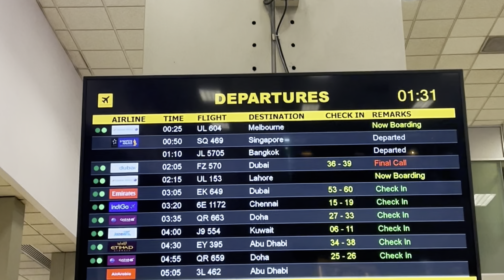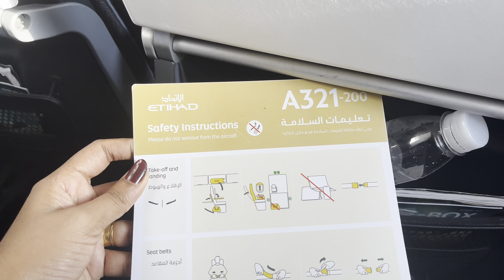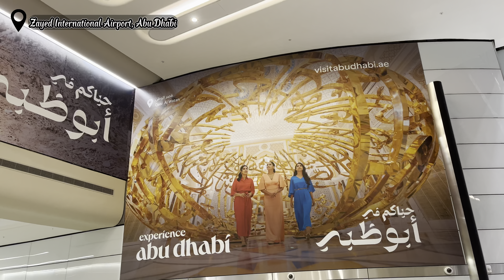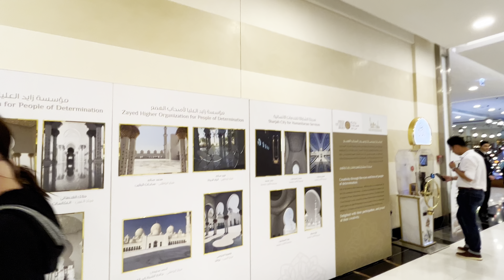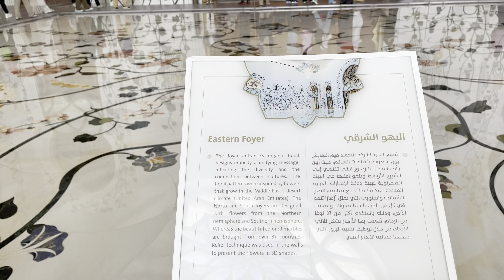Sheikh Zayed Grand Mosque 🕌 The Most Beautiful Mosque in the world | Abu Dhabi Travel Guide | UAE 🇦🇪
Hi, this is the Day 01 of our Dubai Travel vlog and our first stop was Sheikh Zayed Grand Mosque!
Join me as I explore the breathtaking Sheikh Zayed Grand Mosque in Abu Dhabi, a true marvel of modern Islamic architecture. From its intricate marble work to the stunning chandeliers and serene courtyards, this iconic landmark is a blend of tradition and modernity of the largest mosques in the world. Don’t miss the magical sunset views and the peaceful atmosphere that makes this place so special.